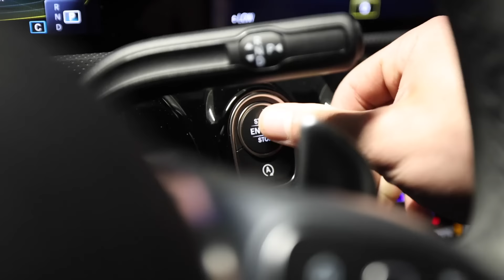THE REALITY OF A DAY IN MY LIFE 3 DAYS OUT FROM PREP…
Huge Supplements (Code “Hardbody” To Support)

Alphalete (Code “Hardbody” To Support)

In today’s video I show you the reality of a day in my life 3 days out from prep starting, hope you enjoy...